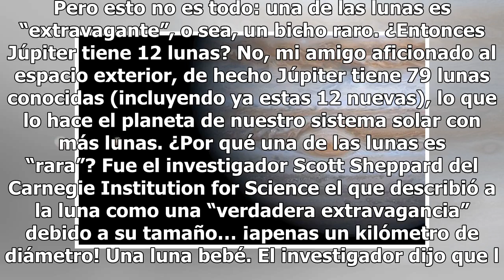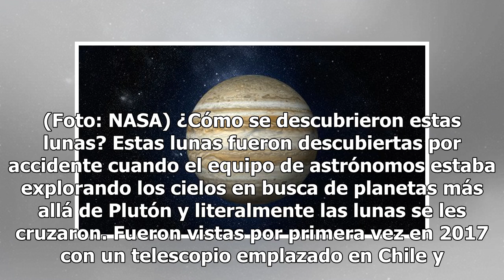Descubren 12 nuevas lunas alrededor de Júpiter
Porque siempre nos apasionan los descubrimientos que hacemos del cielo, hoy astrónomos dieron a conocer 12 nuevas lunas alrededor de Júpiter. Pero esto no es todo: una de las lunas es “extravagante”, o sea, un bicho raro. ¿Entonces Júpiter tiene 12 lunas? No, mi amigo aficionado al espacio exterior,...